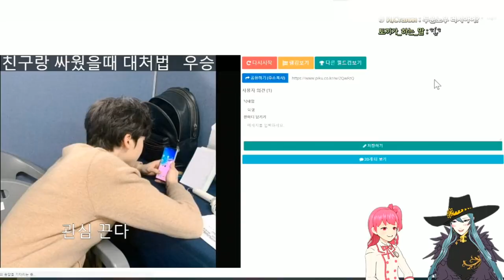[나라 + 칼리오페] 라이브 풀버전 4부│결국 모든걸 내려놓은 칼리오페 이사님ㅋㅋㅋㅋ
나라가 시키면 싫어하는 척 하면서 다 해주시는 칼리오페 이사님 ㅋㅋ!
이번엔 춤까지 한번 부탁드려볼까요?!